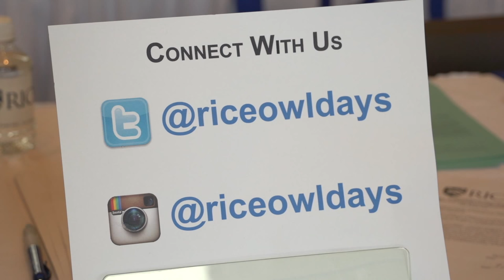Owl Days 2013 at Rice University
Owl Days, a three-day program, features an overnight stay in one of our residential colleges, academic panels, campus tours and student-led activities.